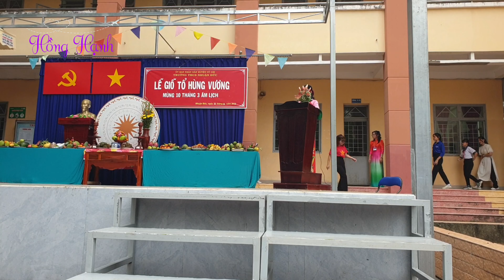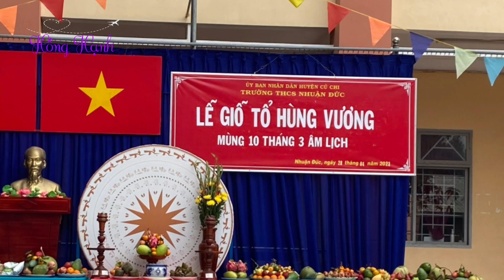Giỗ Tổ Hùng Vương /Trường THCS Nhuận Đức /Hồng Hạnh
Sinh hoạt kỷ niệm Lễ Giỗ Tổ Hùng Vương (mùng 10 tháng 3 âm lịch) tại trường THCS Nhuận Đức diễn ra trong không khí thật trang nghiêm và ấm cúng